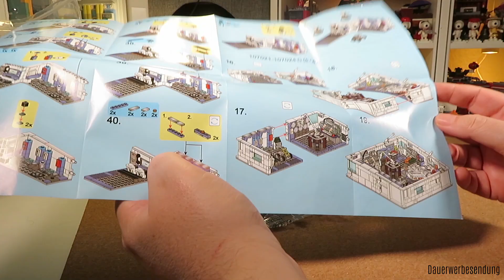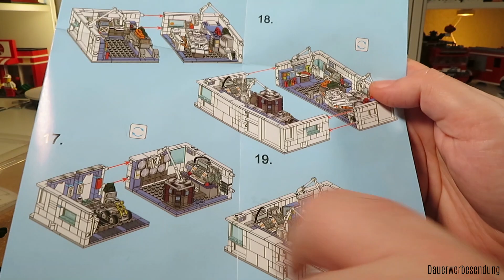Sembo - Space Station Teil 4 - Wandering Earth - 107024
Hallo Leute,
heute stelle ich Euch Teil 4 von 4 der Sembo Wandering Earth Space Station vor. Alle 4 Sets zusammen haben 1066 Teile und 8 Minifiguren. Die Setnummern sind 107021 bis 107024

Hier könnt Ihr das Set käuflich erwerben:
► HuiPin Shop* (Hinweise zur Bestellung unten)

► HuiPin Shop (Aliexpress)* (Hinweise zur Bestellung unten)

Wenn Ihr einen zusätzlichen Rabatt zum bei Aliexpress angegebenen Preis bekommen wollt, dann schreibt den Shop über die Aliexpress Mitteilungszentrale an und verweist auf mich und gebt folgenden Code an: 3634935.
Der Ablauf ist dann so, dass er Euch z.B. eine Paypal Rechnung mit dem rabattierten Preis erstellt, die Ihr dann bezahlen müsst. Der Versand ist zu 99% sicher, ich hatte bisher keinerlei Probleme.